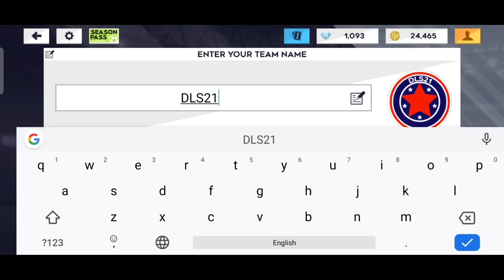MAKING AND PLAY WITH TEAM PSG IN DLS21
In this video we make team PSG and play some matches with PSG player in dream league Soccer 21 hope you like it